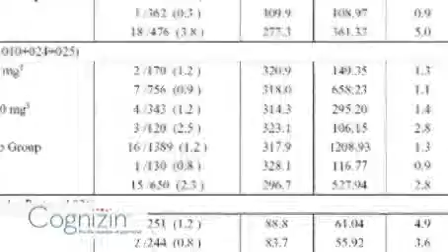Cognizin FAQ - Have there been other studies? (Part 8 of 10)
Cognizin FAQ - Have there been other studies?